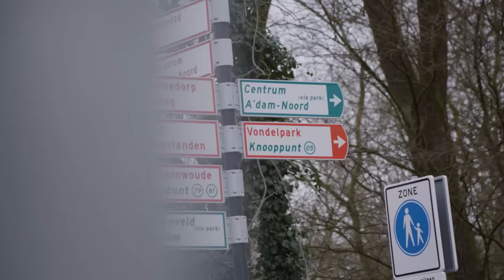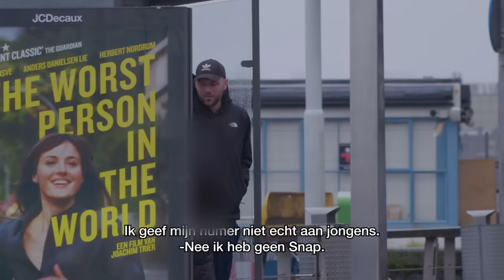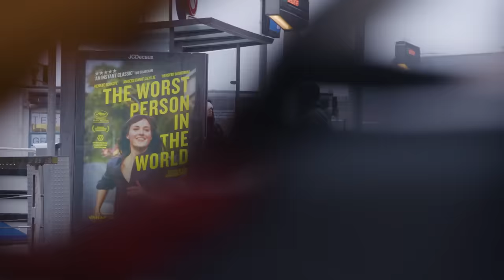VALLEN VROUWEN OP BAD BOYS? - Nieuwsgierig | Gierige Gasten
De 'Summer of Love' ging niet door en de clubs waren (bijna) de hele winter dicht. Om - nu het weer kan - succes te boeken bij de vrouwtjes gaan we voor jou onderzoeken waar vrouwen op vallen. In de derde aflevering van deze special zoeken we uit of vrouwen vallen op bad boys.